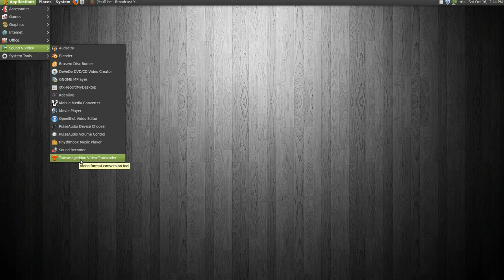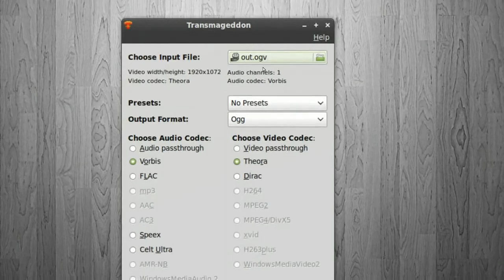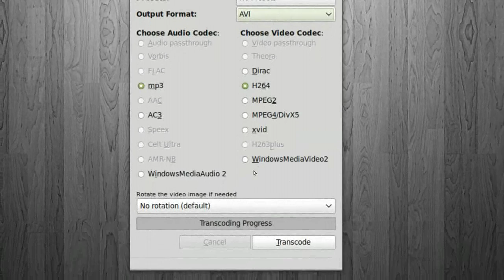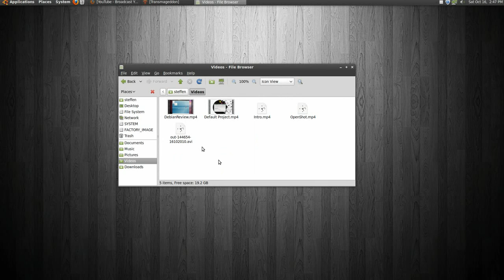Transcode Video - Transmageddon - Ubuntu 10.10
So this video is showing you an application called Transmageddon. I don't know if you can call it a replacement for DeVeDe, since the app hasn't got as many features. But Transmageddon does the job. You can take your .ogv file and convert it to AVI, mpeg4, FLV, Quicktime and many other formats. A very nice app indeed. The one thing you need, is all the Codecs. You can download Ubuntu-restricted-extras from Software center or Synaptic. I like this application very much - Try it out!